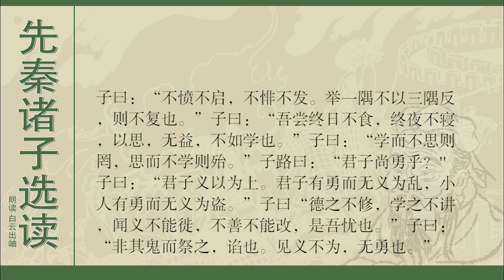先秦诸子选读 论语 5 有教无类9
《春秋左传·僖公十年》记载“神不歆非类，民不祀非族”，意为神灵不享用异族的供品，人们不祭祀异族的神灵；《春秋左传·僖公三十一年》记载“鬼神非其族类，不歆其祀”，意为不是同族人的祭品，鬼神就不会享用。以上文献说明，祭拜不是自己族类的鬼神，是违背祭祀制度的。

“勇”可以解释为乐于助人，也可以解释为有社会责任感。